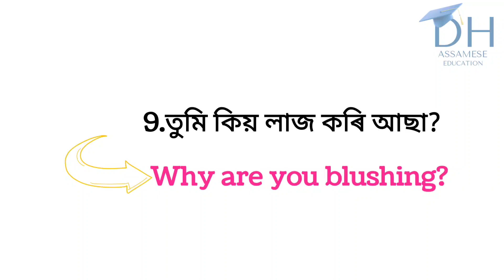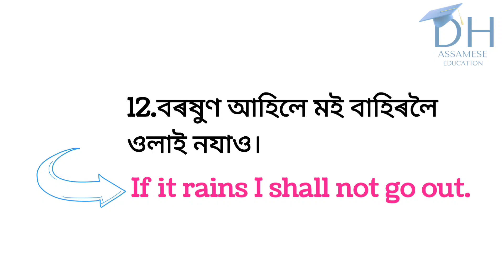English to Assamese Translation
English to Assamese Translation || Assamese to English translation || Transactional in Assamese ||

মই YouTube ৰ পৰা কিমান পইচা পাওঁ? How much money do I make from YouTube?